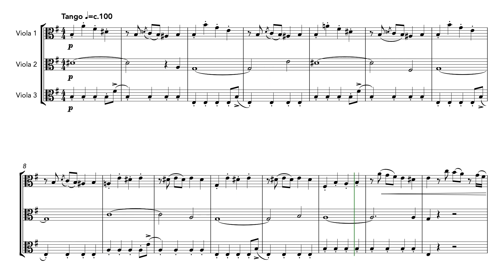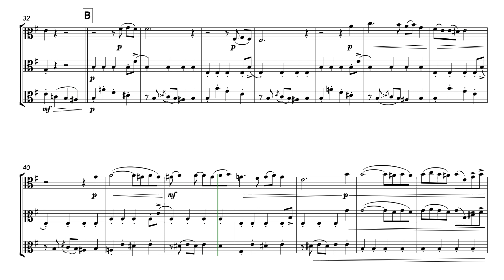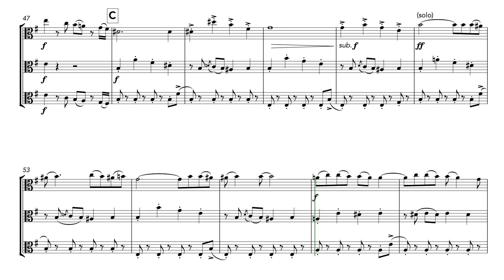La Cumparsita (Viola Trio)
A new arrangement of “La Cumparsita,” a tango written in 1916 by the Uruguayan musician Gerardo Matos Rodríguez. It is among the most famous and recognisable tangos of all time. The title translates as "the little parade", and the first version was a tune with no lyrics. Later, Matos Rodríguez produced a version with lyrics that begin: "The parade of endless miseries marches around that sick being who will soon die of grief." However, the most popular version of the song is accompanied by lyrics by Pascual Contursi and is also known as "Si supieras".